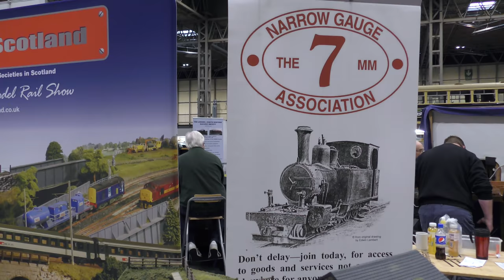Warley National Model Exhibition 2019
Footage from the Warley National Model Exhibition on Sunday 24th November 2019 at the National Exhibition Centre, Birmingham.

We take a look at some of the excellent layouts on display at the NEC for the Warley exhibition in various gauges including

"1:1 scale" centrepieces where the restored NER 1903 Railcar, LNWR Bloomer replica (Vintage Trains), Pecorama's Jools and a HAA wagon.

Norwich Central, Blackfriars Bridge, Abergavenny Brecon Road, Loughborough Road, Cranmore, Lough Motive Power Depot, Llangenydd, Nafferton, Kimble, Ringsford, Sydney Gardens, Evercreech New, Lindon Road, Stodden Hundred Light Railway, Cragmill, Tarrant Valley Railway, Pen-y-Graig, a look at Kato and Peco's new George England locomotive, four offerings from Hornby Magazine amongst many others.